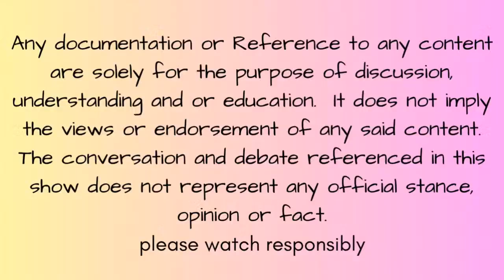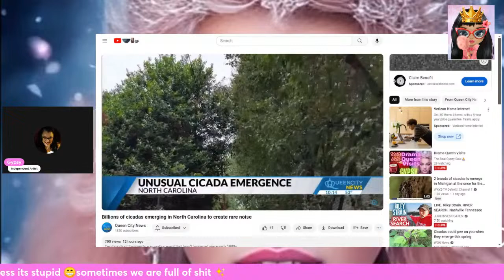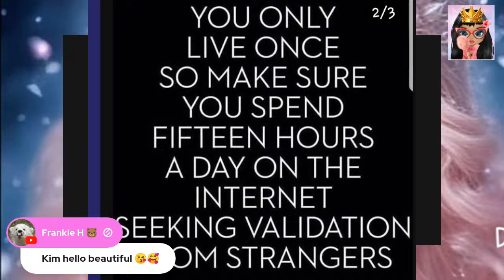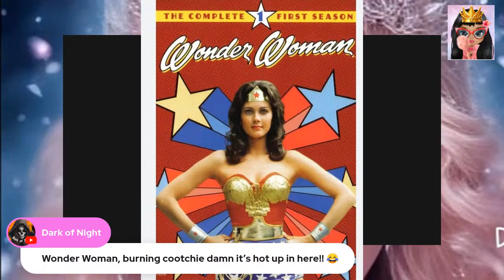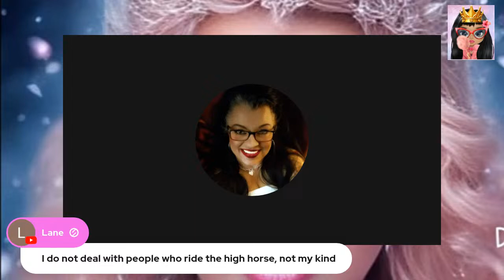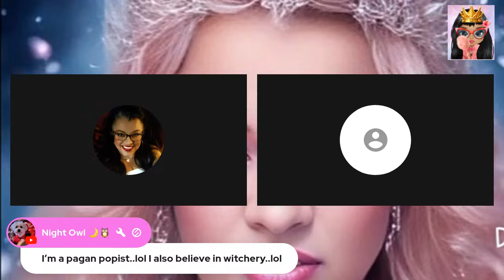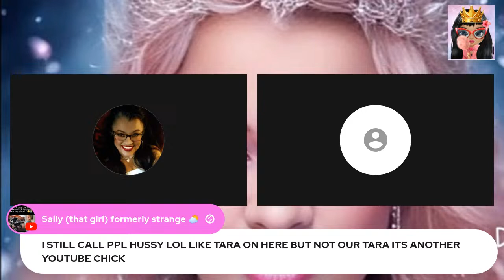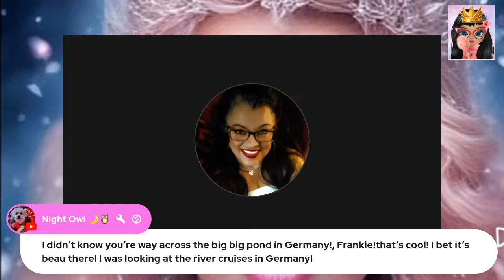Drama Queen Visits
Let's discuss dramatically Kells bells time out game and red hot cinnamon crotch underwear 👙